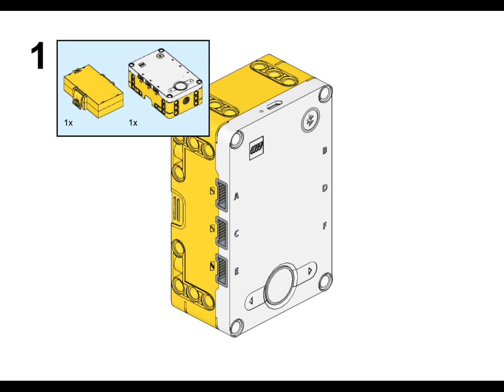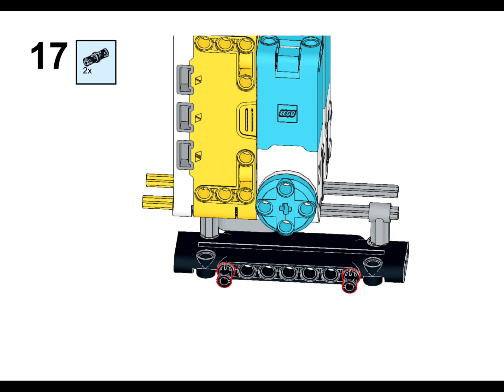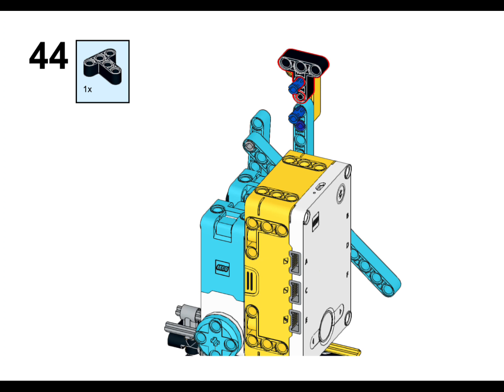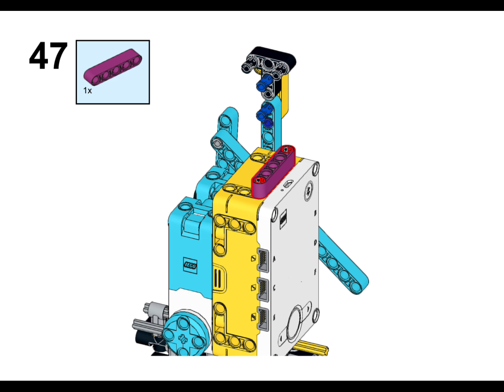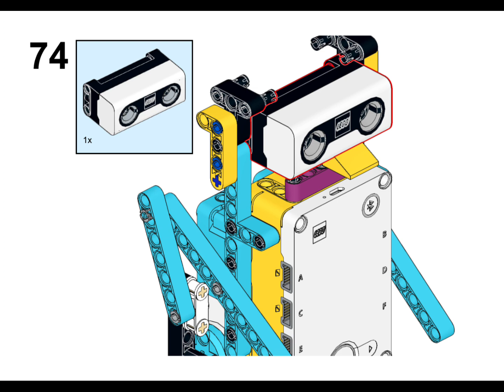# Lego Spike Prime Emperor Penguin instructions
It is a program that stops and blinks when the model of the
emperor penguin moves forward through the forward and backward rotation of the rotation reciprocating motion and the ultrasonic sensor recognizes an object closer than 15cm

Please refer to the following site for detailed programs